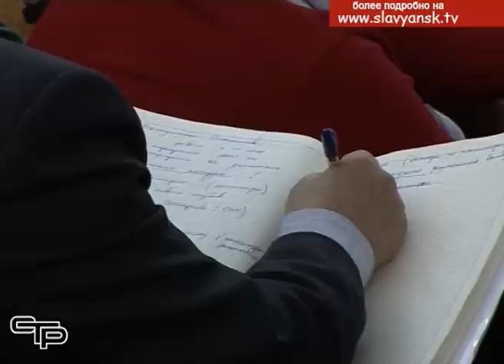Будущее страны – это наши дети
Будущее страны – это наши дети, но модель своего поведения они копируют у старших. Потому особенно важным для каждого должна быть тема: «Какой пример, своей жизнью ты подаешь подрастающему поколению», «Какой образ жизни ты ведешь». О том, как сохранить здоровье молодежи говорили на заседании антинаркотической комиссии, прошедшей в районной администрации.